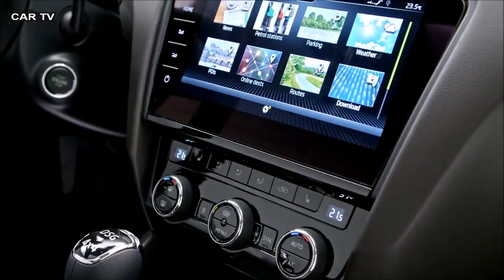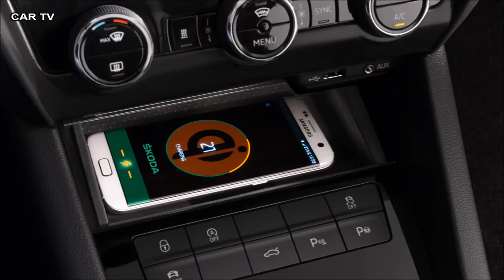CarWorldTH - ► 2017 Skoda Octavia - INTERIOR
CarWorldTH - ŠKODA OCTAVIA: New equipment range for superior comfort

New seat upholstery, optional ambient lighting with ten selectable colours, newly designed instrument panel and operating controls
› New 'Simply Clever' features such as folding tables and LED lamps
› Comfort options: heated steering wheel, customizable keys
› Connectivity and new infotainment systems with up to 9.2-inch displays

ŠKODA is expanding the equipment range of their bestseller for even greater comfort. The comprehensive upgrade brings new design elements and improved operating solutions to the interior. The infotainment systems, which come from a new generation of devices, have screen sizes of up to 9.2 inches.

The interior of the upgraded ŠKODA OCTAVIA is characterized by an exceptionally generous amount of space and simple elegance. Its horizontally oriented design emphasizes the spaciousness of the width; the lines, surfaces and volumes are geometrically clear. On the dashboard, the round instruments are large and easy to read and their new graphics give them an even finer appearance.

ŠKODA presents several innovations in terms of the materials and colours for the interior: The Ambition equipment line features a new black/brown reference combination; the instrument panel is entirely in black. The other equipment lines are enhanced with the inclusion of new reference patterns.

In addition, the inlays have been revised. For the equipment lines Style and Laurin & Klement, ŠKODA completes the decorative strips in the doors with ambient lighting as standard. Narrow light guides create subtle lighting that can be regulated in ten colours.

In the compact class, the upgraded ŠKODA OCTAVIA continues to set the benchmark for interior space. Both the hatch and combi versions have 73 millimetres of knee room in the rear – a mid-class value. The hatch and combi models have boot volumes of 590 litres (1580 litres with rear seats folded) and 610/1740 litres respectively. If the backrest of the passenger seat (option for Ambition and Style) is folded down, objects of up to 2.92 meters in length fit into the vehicle.

For the combi, ŠKODA can supply an electric boot door on request. In addition, there are numerous ‘Simply Clever’ solutions for the luggage compartment, including the variable loading floor (from Ambition up, excluding G-TEC), the multi-function shelf and the luggage net partition. Four bag hooks come as series standard.

The interior of the ŠKODA OCTAVIA also features numerous ‘Simply Clever’ solutions and new details have been added to the upgraded model. The bottle holders in the centre tunnel console are shaped so that they interlock with the bottom of PET bottles – which allows them to be opened with one hand. In the boot of the combi there is a removable LED flashlight, which is held in place by a magnet on the body. The front seat backrests can be fitted with folding tables.

There are also two major innovations in the comfort package: the heated steering wheel rim and three customizable keys. As soon as one driver unlocks the vehicle, their personal settings are initiated. These cover a wide range of operating areas, including driving profile selection, assistance systems, indoor and outdoor lighting, Climatronic, infotainment systems and electrically adjustable seats.

The infotainment program includes the sound systems Swing (series standard) and Bolero, as well as the navigation systems Amundsen and Columbus. All four systems belong to the latest generation of devices with impressively fast operation and easy operation. Typically ŠKODA, their basic functions can be adjusted using physical buttons and controls. The touch displays react to a light touch of the finger rather than pressure. For the Bolero, Amundsen and Columbus systems, the display features a new high-quality glass design.

The Swing sound system provides extensive connectivity, including to the SmartLink+ platform. This is compatible with the standards MirrorLink, Apple CarPlay and Android Auto. This enables many smartphone apps to be displayed and used through the car’s infotainment system. In addition, the optional SmartGate feature allows you to retrieve vehicle data from your smartphone and to use it intelligently with specific apps. The Bolero sound system (series standard in the Laurin & Klement equipment line) has a high-resolution 8.0-inch touch-screen in glass design with proximity sensors: When a finger approaches, the operating mode is activated, which allows swiping, scrolling and character input.

New 2016 indicator